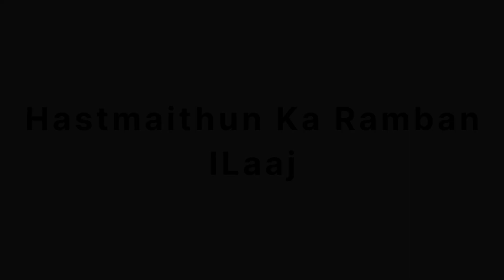aqaqiya se hastmaithun se aai kamjori door kare ! hastmaithun ka guarantee ke sath ilaaj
hastmaithun guarantee ke sath theek krne ke liye neeche diye gye number pr call WhatsApp kare or apni samasya ka samadhan pao

socho Mt Phone 📱 uthao call milao

advice ki hmare yaha koi fees nhi isliye befikr call milaye

Address - Nanupura Delhi road shamli UP
           shamli 247776

ye videos khaas aapke liye hai ☺️

let's enjoy ☺️

hastmaithun ka ilaaj
aqaqia se hastmaithun chhode blkl free
kiya aap bhi hastmaithun ke mareej hai
masturbation
hastmaithun
Hakim irfan hashim
aqaqia
Desi davaiya
hastmaithun ki Desi dava
hastmaithun ka ghaleru ilaaj
masturbation recovery treatment in hindi
hastmaithun ka karan
masturbation recovery at home
masturbation treatment at home
hastmaithun se chhutkara kese paye
hastmaithun ki medicine
hastmaithun ki ghaleru davaiya
free ilaaj
hastmaithun ka free ilaaj
kya aapko hastmaithun ki bimari hai
hastmaithun ki lat free ma kese theek kare
aqaqiya se kese hastmaithun chhode
hastmaithun ki Desi ilaaj
Desi dava se hastmaithun therk kare
free ilaaj paye free ma
hastmaithun ka ghaleru free ilaaj